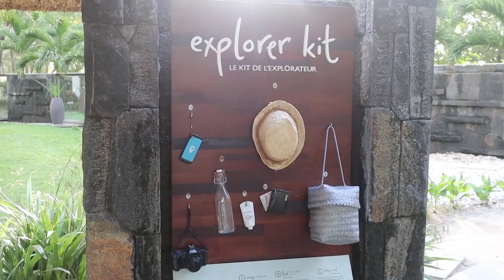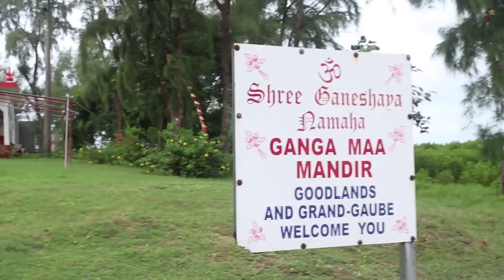Is This The Best Hotel in Mauritius?! Attitude Hotels Vlog - Kristabel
As if I went from Antigua to Mauritius in the space of 48 hours!
 This was such a fun vlog to look back on, I was invited to Mauritius as a guest of Attitude Hotels and fell in love with their authentic ethos.  Watch for a traditional cookery class, bike tour, Port Louis, horse racing, dinner with a local family and some amazing private islands.

Black British vlogger - travel vlogs - British Jamaican influencer - How to make money blogging - full time influencer - knitted scarf tutorial - UK fashion blogger